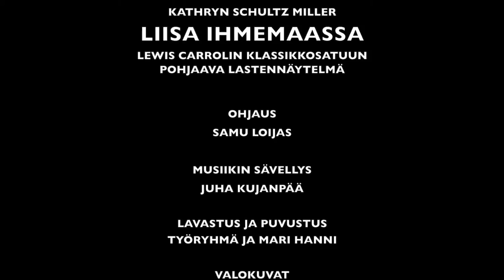Liisa Ihmemaassa -näytelmän teaser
Kathryn Schultz Millerin kahdelle näyttelijälle sovittama Liisa Ihmemaassa -näytelmä. Perustuu Lewis Carrolin klassikkoteokseen.

Ensi-ilta Puotilan Kesäteatterissa Helsingin Puotilan Kartanon pihamaalla kesäkuussa 2014. Näytelmä kiertää sisäesityksenä syksyllä 2014 sekä keväällä 2015.

Ohjaus ja suomennos: Samu Loijas
Musiikin Sävellys: Juha Kujanpää
Rooleissa: Henna Tanskanen ja Karo Lauronen
Lavastus ja puvustus: Työryhmä ja Mari Hanni
Valokuvat: Antti Rahtu
Tuottaja: Karo Lauronen
Esityksen kesto n. 40 min
Lisätiedot ja tarjouspyynnöt